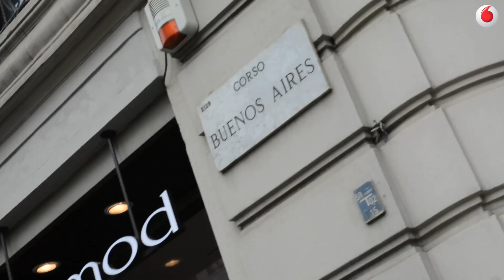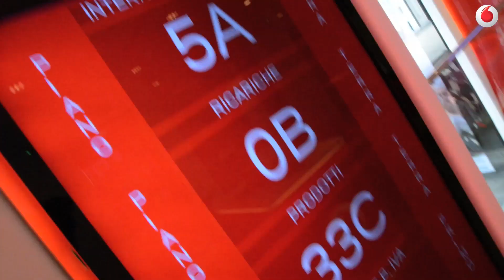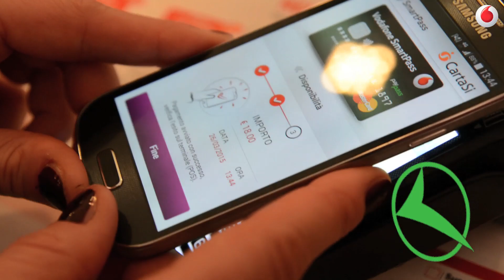Di corsa a fare shopping con Vodafone Wallet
Fare shopping correndo. Lasciando a casa portafogli, contanti e anche le carte di pagamento. Unico fedele compagno, il nostro smartphone. Vediamo se e come è possibile effettuare una bella "shopping run", grazie al servizio Vodafone Wallet e a due professionisti amanti dei social media: Gloria Bevilacqua (psicologa e fondatrice di Attivazione) e Zeno Tomiolo (strategy director di Monobi).

Seguiamoli a ritmo di musica, tra le vie di Milano, fra un acquisto da Promod in corso Buenos Aires, da Eataly a ridosso di corso Como, da Zara in corso Vittorio Emanuele II e infine al Vodafone Store di San Babila. E appena anche voi vi sarete riposati dopo la corsa, potete trovare qui un altro approfondimento su Vodafone Wallet.